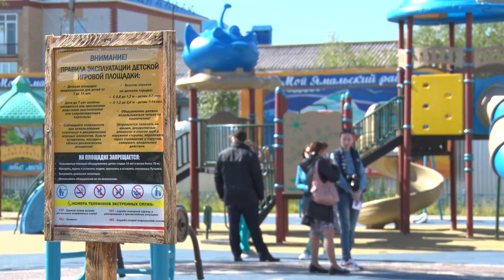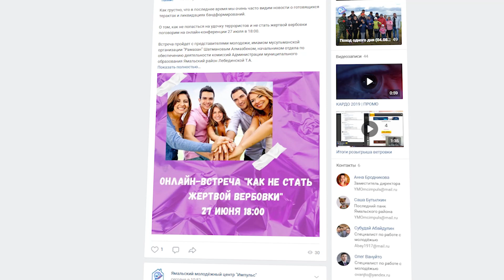ВКУРСЕСОБЫТИЙ 24 июля 2020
00:00
00:05 В Ямальском районе идет подготовка к предстоящим выборам депутатов Районной Думы и главы МО
01:05 Общественники районного центра совместно с представителями органов власти осмотрели детские площадки
02:04 В Ямальском озере найдены останки взрослого мамонта
03:26 Сотрудник ЯЦНК благоустроили свою прилегающую территорию
04:33 Молодежь вместе с представителями религиозных конфессий проведут встречу по профилактике терроризма и экстремизма